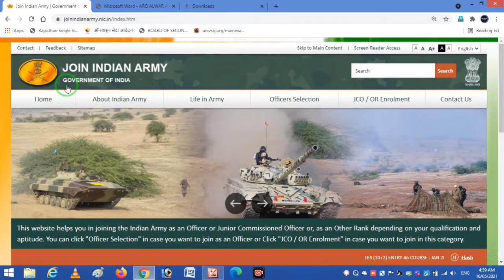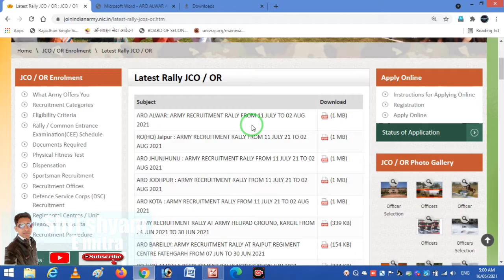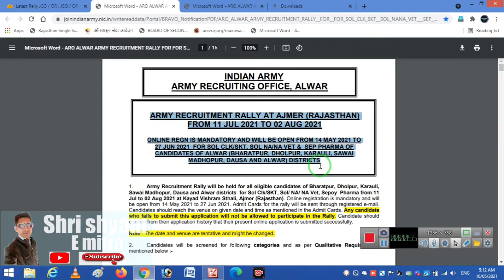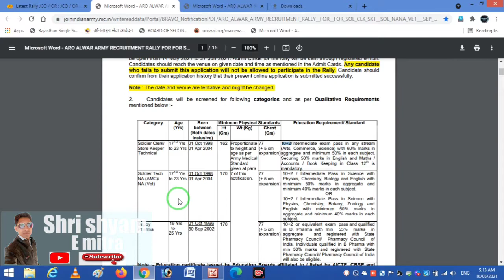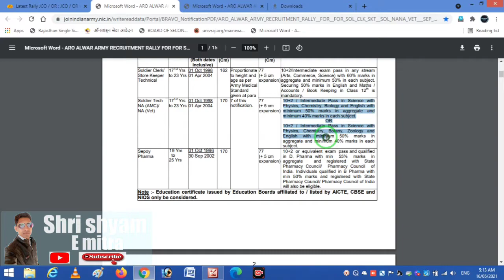खुशखबरी खुली सेना भर्ती 2021,Indian army open rally,Indian army relly bhari2021,आर्मी रैली भर्ती2021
Hi
      दोस्तो आज में आपको इंडियन आर्मी भर्ती परीक्षा 2021 से जुड़ी सभी  जानकारी दूंगा

Shri shyam E mitra